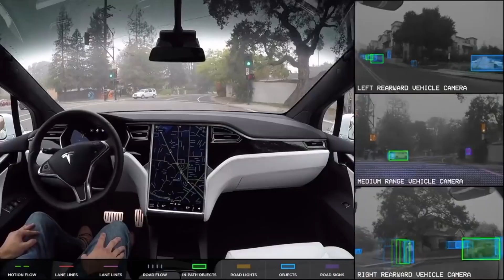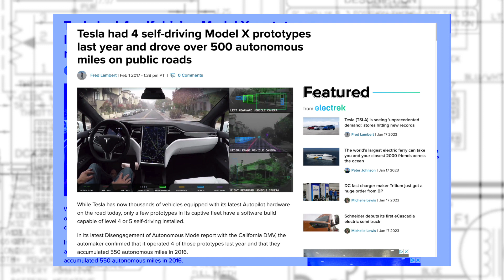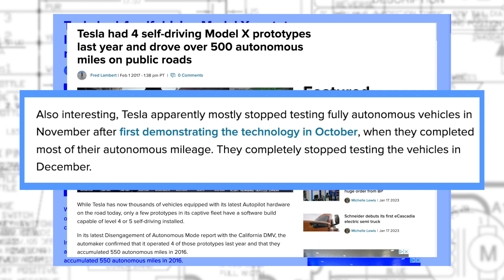Tesla EV News 1.18.23• Tesla Video Not "Faked"• Toyota, BMW in Hot Water• Apartment Charging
Stories:
0:00 Fanfare
0:08 Tesla increases the price of its home charging station by 20%
1:18 Here’s the real story behind Tesla’s ‘staged’ self-driving video
3:47 Take a look at Tesla’s first battery passport proof-of-concept
4:25 Climate activists use subvertising billboards to call out Toyota and BMW for greenwashing, anti-climate lobbying
5:37 BYD continues expansion to UK – could it pass Tesla in global BEV sales this year as projected?
6:45 NIO and CATL deepen partnership to advance battery longevity, expand to new markets
7:28 EV charging at apartments could soon be a problem of the past
8:24 Opinion Time! (Apartment Charging)
10:18 Community Comment (Welcome)